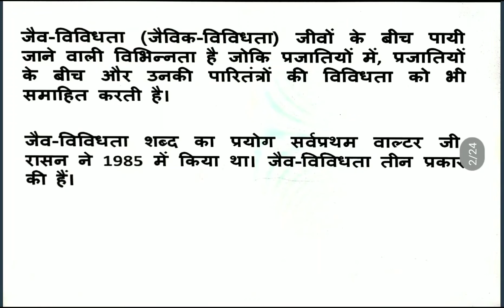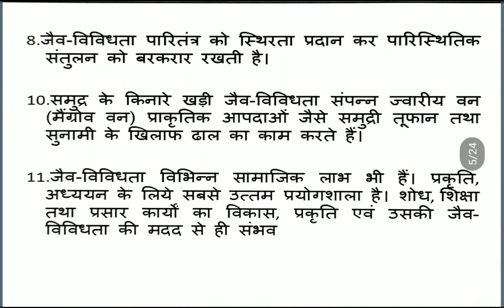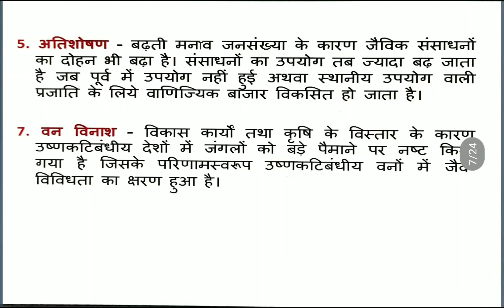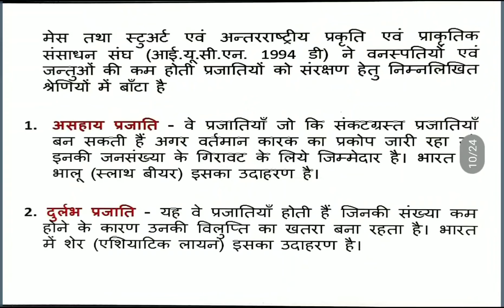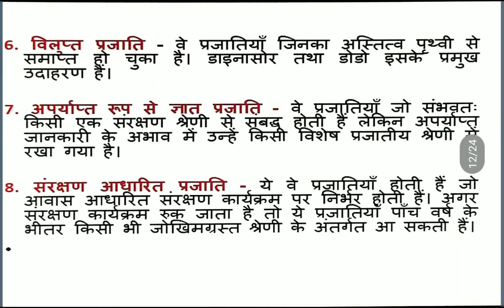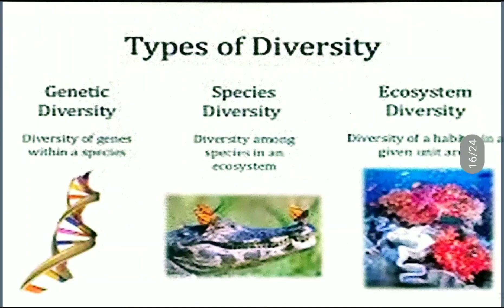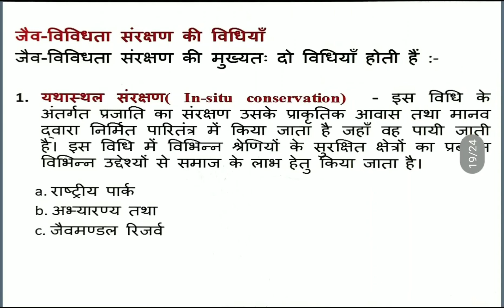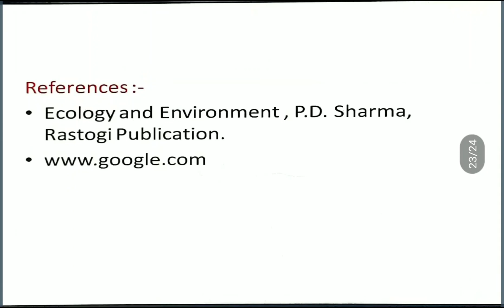Biodiversity , MSc Botany IV Sem paper II Unit- III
Biodiversity MSc Botany IV sem, Paper II, Unit-III by Shaarda Darro lectures